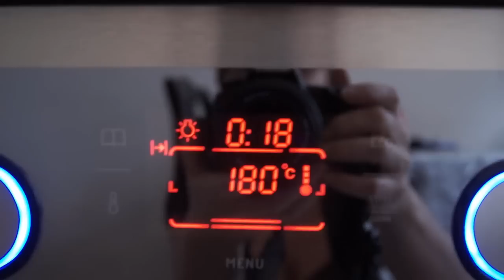ТОРТ ПРАГА от ЕЛЕНЫ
Бисквит. сахар 200 гр. яйца 6 шт. мука 250 гр.  КРЕМ; 200гр масла сливочн. 400 гр сгущенного молока. шоколад 200 гр. масло сливочн. 100гр. джем абрикосовый 200 грПодписаться на новые видео